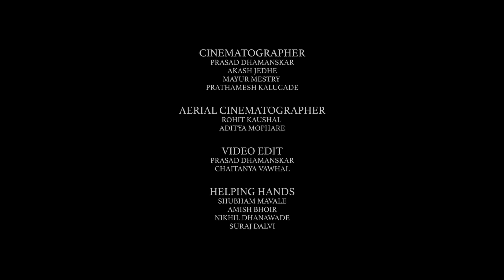WARI 2023 | CP STUDIOS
C P  S T U D I O S

Prasad Dhamanskar
Chaitanya Vawhal

CINEMATOGRAPHERS
Prasad Dhamanskar
Akash Jedhe
Mayur Mestry
Prathamesh Kalugade

AERIAL CINEMATOGRAPHER
Rohit kaushal
Aditya mophare

HELPING HANDS
Shubham mavle
Amish Bhoir
Nikhil Dhanawade
Suraj dalvi

SONG
Tujhe Naam Aale Othi